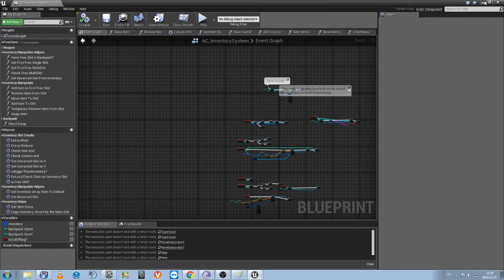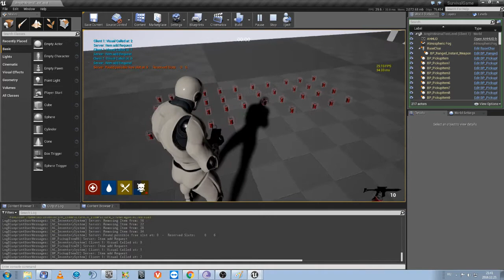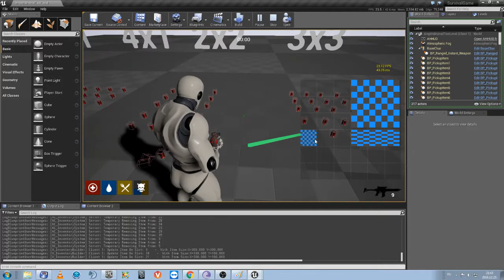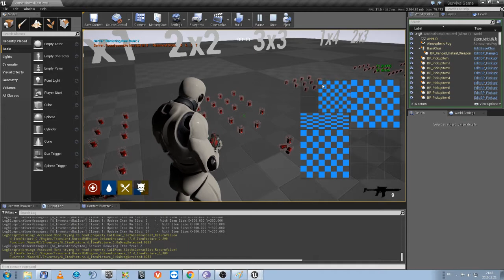Multi Grid Inventory System....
basic inventory system with swap, move, pickup and drop...
Everything created dinamically so i can change backpack sizes, item sizes etc.

Item textures placeholders only for now:)